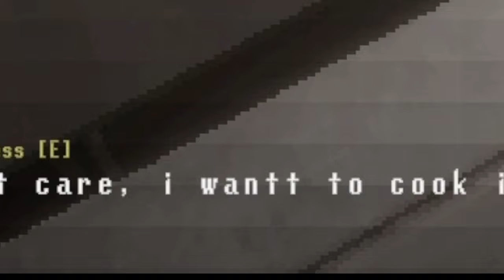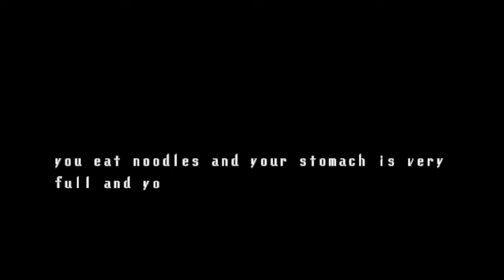do NOT boil noodles at night..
DO NOT BOIL NOODLES AT NIGHT...I thought everything was going to all chill.. but NAH THIS GAME GAVE ME THE CHILLS. I just wanted make some noodles and I get lurked by this FREAK. for what reason? mann i don't even know.